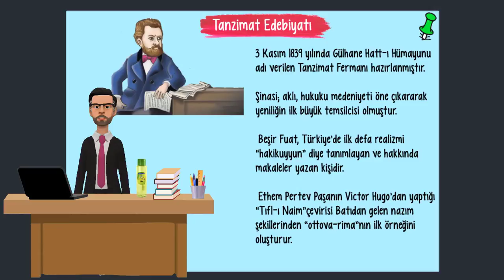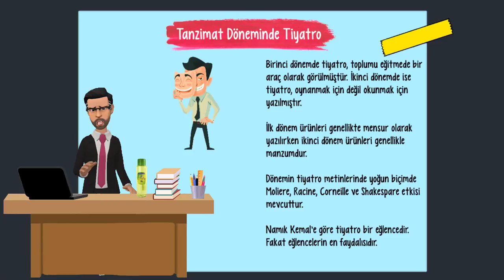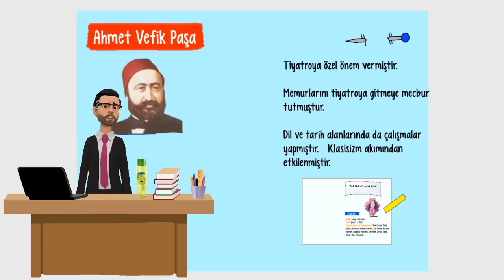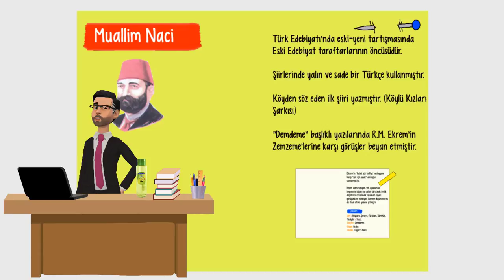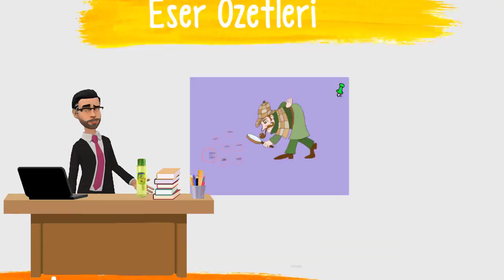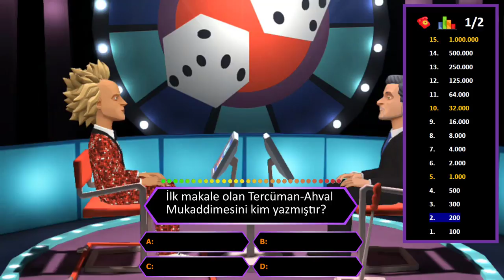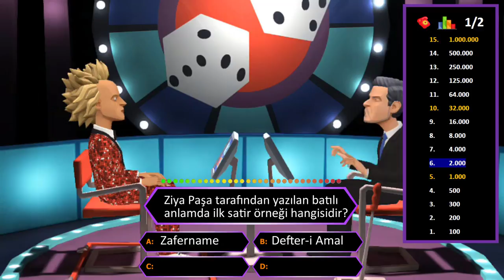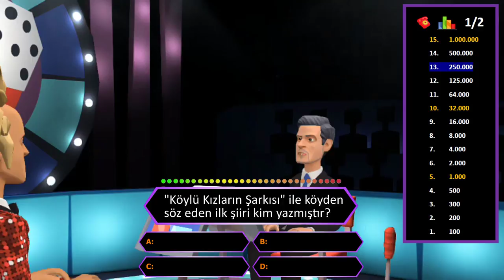Tanzimat Dönemi Türk Edebiyatı